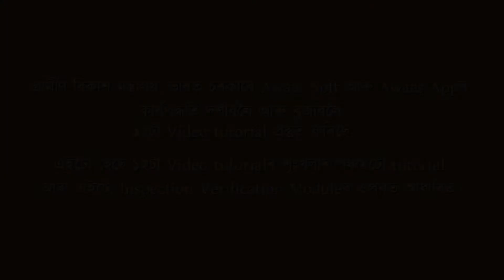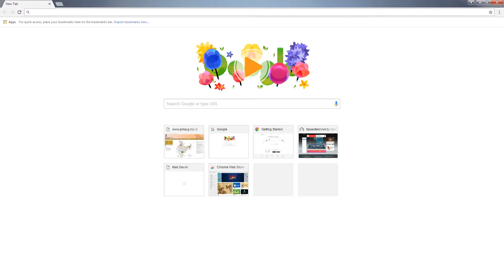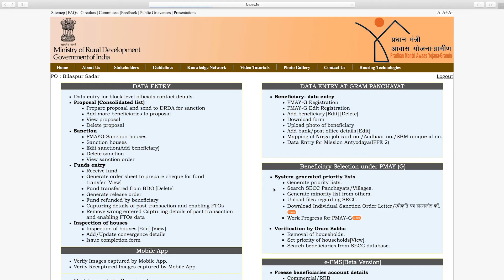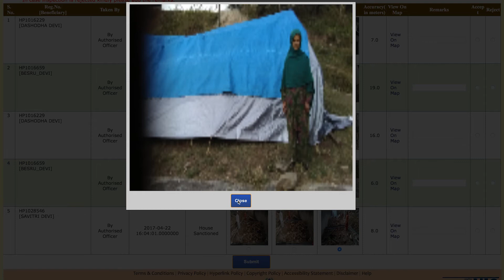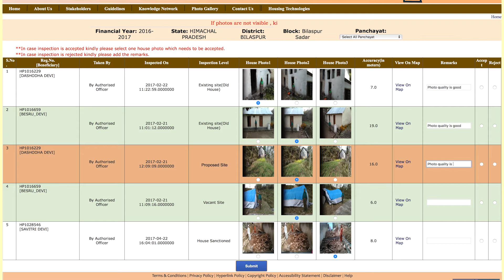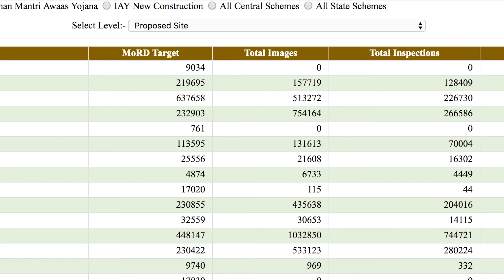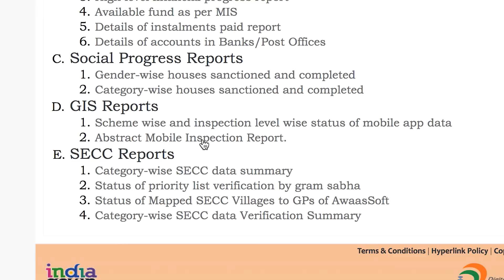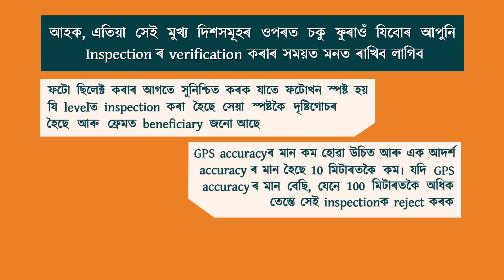5 Inspection Verification Module Assamese